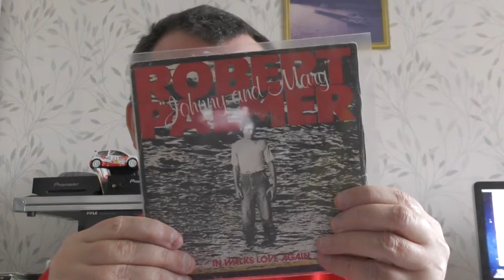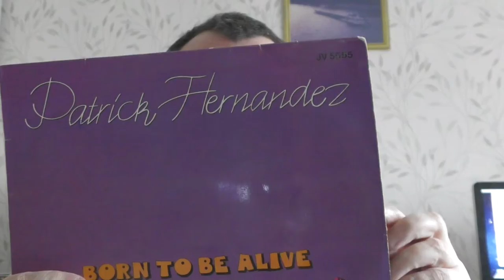MES VINYLES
1 45 TOURS
1 MAXI 45 TOUR